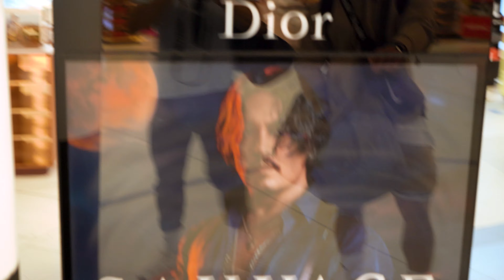Australian Man goes to AMERICA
I am finally here and what a process it was. Let me know where I should visit and if I should do more vlogs here!